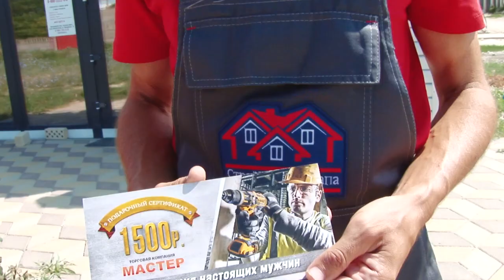День Строителя! ПРОРАБЫ Строй Гарант Анапа